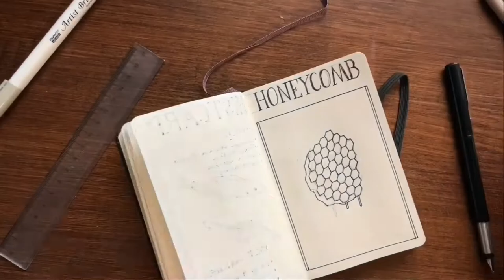Skyrim ingredients and where to find them